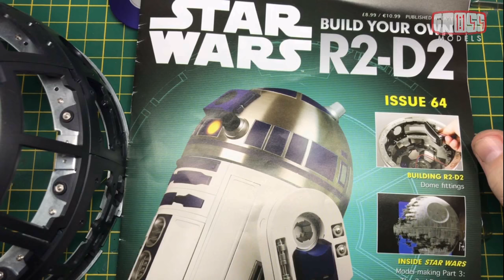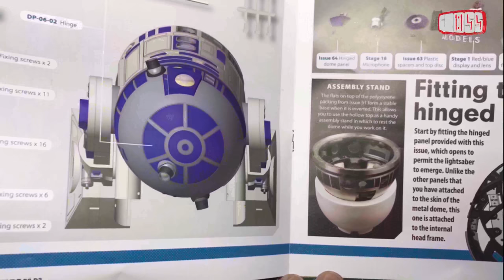Deagostini Build R2D2 Issue 64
The dome comes together! Finally the shell goes over the frame, and some electronics are even installed!

Join the Modelmakers Boomhut to see lots of amazing creations from around the world and become part of a great community!